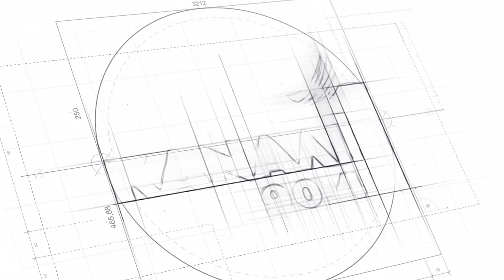Η Φιλιώ Μανωλιουδάκη για τους Ευρωπαϊκούς Τελικούς του Θρύλου